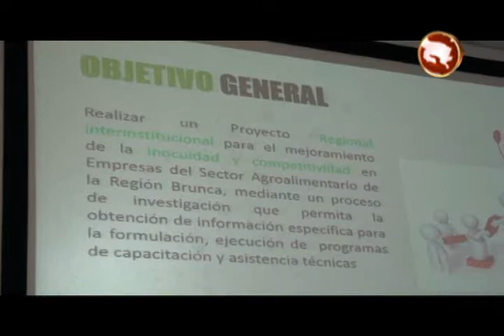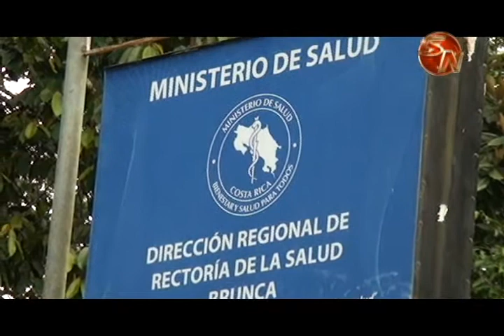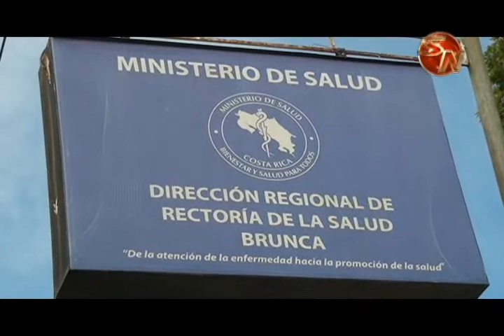Salud proyecta que productoras de alimentos de la Zona Sur cuenten con el registro